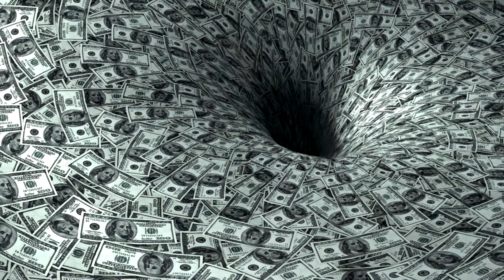Крутится, вертится шар голубой